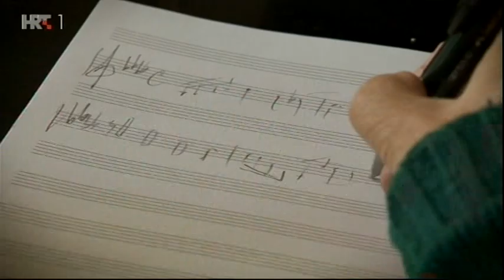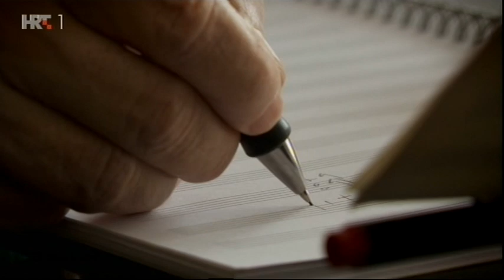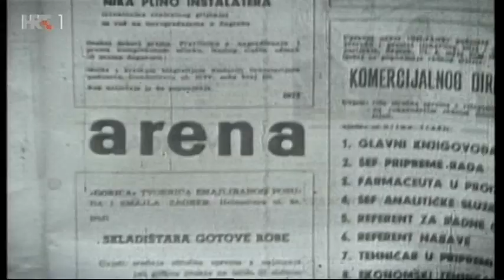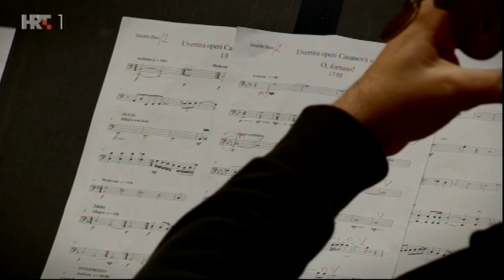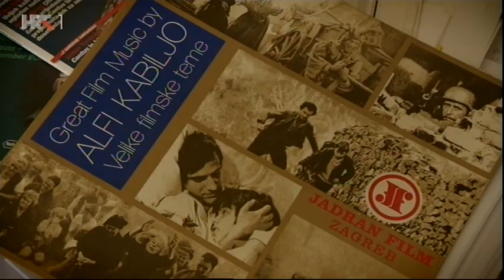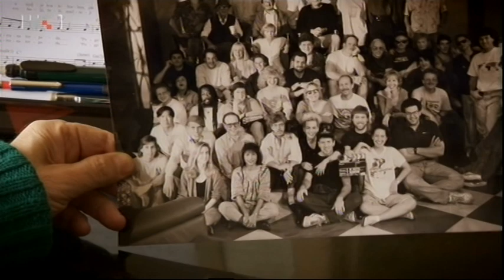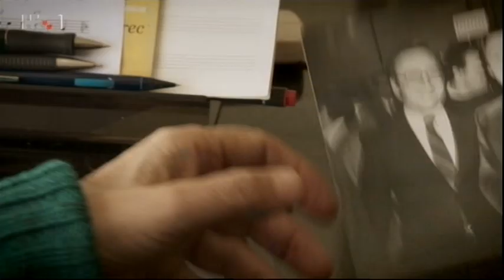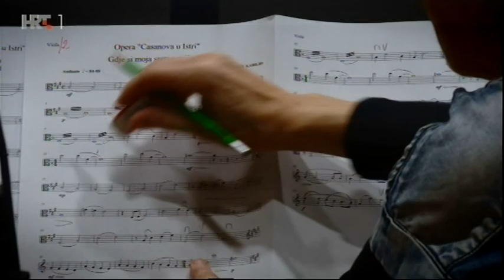Alfi Kabiljo SVIJET JE MOJ (dokumentarni film 2020.)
Glazba je ono što je bitno odredilo život Alfija Kabilja. Surađivao je s mnogim svjetskim glazbenicima i s gotovo svim hrvatskim estradnim zvijezdama s kojima je osvojio mnoge nagrade na različitim festivalima diljem svijeta. Skladao je glazbu za više od 40 filmova i serija, mnogobrojna djela tzv. ozbiljne glazbe, opere i balet. I konačno mjuzikli - Jalta, Jalta, Kralj je gol, Car Franjo Josip u Zagrebu - da spomenemo samo neke koji su mu priskrbili naziv kralj mjuzikala. Za svoje glazbeno djelo višestruko je nagrađivan u Hrvatskoj i svijetu, a njegovi su mjuzikli i kompozicije izvedeni više tisuća puta. Ovaj glazbeni dokumentarac oslikava izuzetnu glazbenu biografiju i uvodi nas u glazbeni svijet Alfija Kabilja kao jednog od najizvođenijih i najplodnijih hrvatskih kompozitora.  U filmu govore : Radojka Šverko, Tereza Kesovija, Jagoda Martinčević, Drago Orlić, Krešimir Batinić, Miro Gavran.
Scenarist i redatelj: Ivica Dlesk
Snimatelj: Davor Petričić
Montažerka: Nina Koletić
Producentica: Sučana Hrvatin Kunić